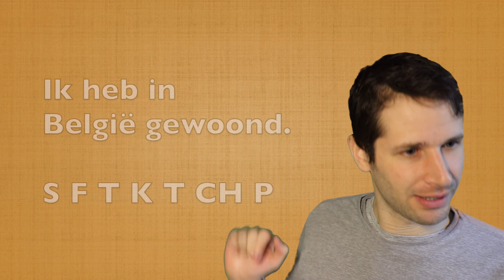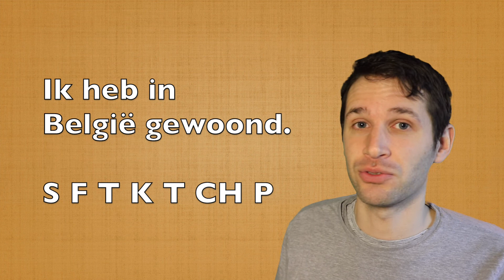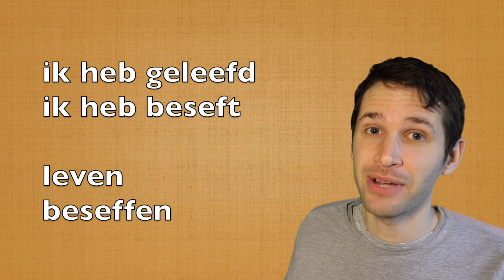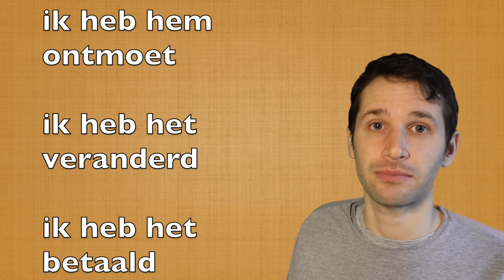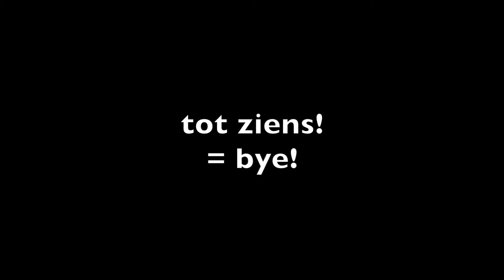The Dutch past tense: perfectum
Let's see one of the two past tenses in Dutch.

Learn Dutch 3 (7.5 hours of video - A2)
Learn Dutch 4 (intermediate level - B1)

Avoid 300+ common mistakes with exercises with my book for advanced beginners (A2-B1): Via Amazon or via Bol.com

10 easy Dutch stories for advanced beginners (A2):
Via Amazon or via Bol.com

Do exercises & get written explanations by becoming a member of this channel

I might get money too to book lessons if you book through the link.